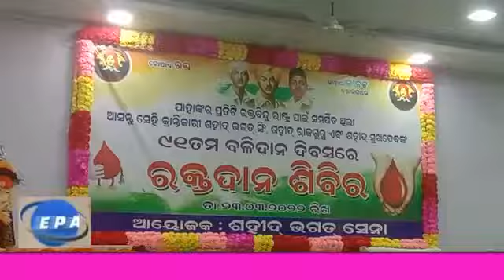ବଳିଦାନ ଦିବସରେ ବିଶାଳ ରକ୍ତଦାନ ଶିବିର ଅନୁଷ୍ଠିତ a mega Blood Donation Camp Organised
ଭଦ୍ରକ : ତ୍ୟାଗ,ସମର୍ପଣ,ଶୌର୍ଯ୍ୟ,ବଳିଦାନର ପ୍ରତୀକ,କୋଟି କୋଟି ଯୁବକ ମାନଙ୍କ ହୃଦୟର ସ୍ପନ୍ଦନ,ଅଦିତ୍ୟ ସାହସ,ଭାରତ ମାତା ର ସୁଯୋଗ୍ୟ ସନ୍ତାନ,ମହାନ କ୍ରାନ୍ତିକାରୀ ଶହୀଦ୍ ଭଗତ୍ ସିଂ,ଶହୀଦ୍ ସୁଖଦେବ ଥାପର୍,ଶହୀଦ୍ ଶିବରାମ ରାଜଗୁରୁଙ୍କ ୯୧ ତମ ବଳିଦାନ ଦିବସରେ ତାଙ୍କର ସର୍ବୋଚ୍ଚ ବଳିଦାନ ସର୍ବଦା ସ୍ମରଣୀୟ ହୋଇ ରହିଛି ଆଜି ତାଙ୍କ ବଳିଦାନ ଦିବସରେ ଭଦ୍ରକ ସହିଦ ଭଗତ ସେନାର ଆବାହକ ସୀତାଂଶୁ ଶେଖର ମହାପାତ୍ର ଙ୍କ ଅଧକ୍ଷତାରେ ଜିଲ୍ଲାର ଅନେକ ଯୁବକ ସ୍ୱତଃ ପ୍ରବୃର୍ତ୍ତ ଭାବେ ଆସି ମହାରାଜା ଅଗ୍ରସେନ ଭବନ ଠାରେ ନିଜର ରକ୍ତଦାନ କରି ଖୁସି ବ୍ୟକ୍ତ କରିଛନ୍ତି |ଏହି ବିଶାଳ ରକ୍ତଦାନ ଦିବସ ଅବସରରେ ଭଦ୍ରକ ଆରକ୍ଷୀ ଅଧିକ୍ଷକ ଚରଣ ସିଂ ମିନା, ପଣ୍ଡିତ ସଂଗ୍ରାମ ଆଚାର୍ଯ୍ୟ, କିନ୍ନର ସଂଘର ସଦସ୍ୟ, ଅବସରପ୍ରାପ୍ତ ସେନା କର୍ମଚାରୀଙ୍କ ସହ ସହିଦ ଭଗତ ସେନାର ଶତାଧିକ କର୍ମକର୍ତା ମାନେ ଜୋଗଦେଇଥିଲେ |ଏହି ଦିବସରେ ଅପରାହ୍ନ 4 ଟା ସୁଦ୍ଧା 450 ୟୁନିଟ ରକ୍ତ ସଂଗ୍ରହ କରାଯାଇଥିବା ବେଳେ ଏଭଳି ଏକ ମହତ କାର୍ଯ୍ୟକ୍ରମକୁ ନିମନ୍ତ୍ରିତ ଅତିଥି ମାନେ ପ୍ରଶଂସା କରିବା ସହ ଅନ୍ୟ ଜଣଙ୍କ ଜୀବନ ବଞ୍ଚାଇବା ପାଇଁ ଯେଉଁ ମାନେ ନିଜ ରକ୍ତ ବିନ୍ଦୁ କୁ ସ୍ଵ ଇଛାରେ ପ୍ରଦାନ କରୁଛନ୍ତି ସେମାନଙ୍କୁ  ସତକୋଟି ପ୍ରଣାମ କରିବା ସହ ଅନ୍ତରରୁ ଧନ୍ୟବାଦ ଜଣାଇଛନ୍ତି ଆବାହକ ସୀତାଂଶୁ ଶେଖର ମହାପାତ୍ର |